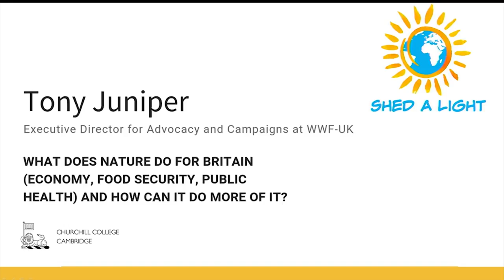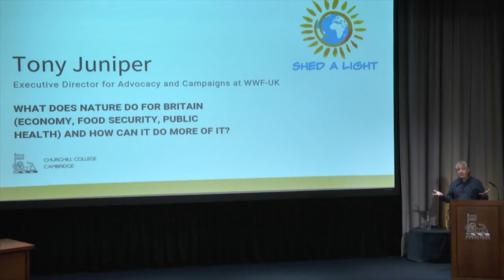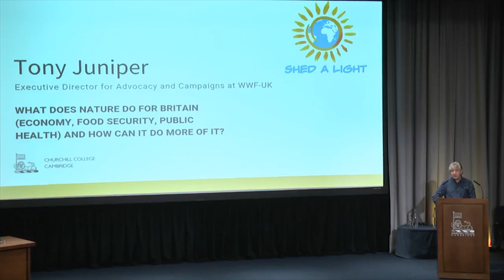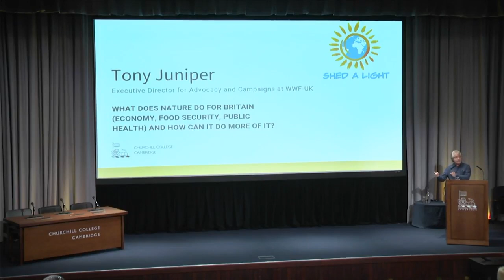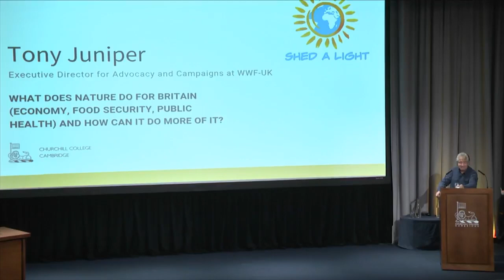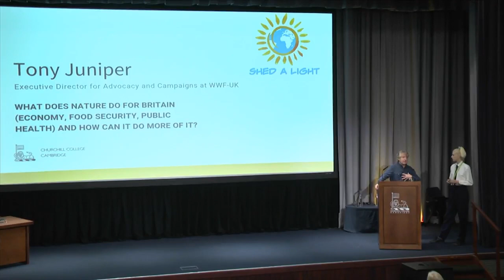Shed A Light: Tony Juniper – What does Nature Do for Britain and how can it do more of it?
Tony Juniper, Executive Director for Advocacy and Campaigns at WWF-UK

Tony Juniper CBE is the Executive Director for Advocacy and Campaigns at WWF-UK. Before joining WWF in January 2018 Tony spent ten years working as an independent sustainability and environment advisor and writer, including as Special Advisor with the Prince of Wales's International Sustainability Unit and as co-founder of sustainability advisory group Robertsbridge.

From 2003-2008 Tony was both executive director at Birdlife International and Vice Chair of Friends of the Earth International. He is the author of many books including best-seller What has Nature ever done for us?, Climate Change and Rainforest. In 2017 he was appointed Commander of the British Empire (CBE) for services to conservation.

Shed A Light is a series of talks that seek to present alternative framings of future human-nature interactions and the pragmatic solution pathways that we could take to get there.

By recognising the interlinkages between struggles for ecological, social and economic justice in addition to the desperate need for immediate societal transformation, Shed A Light aims to engage everyone with the green agenda and prompt broad-based discussions on sustainability issues.

Filmed at Churchill College, 26 October 2018.